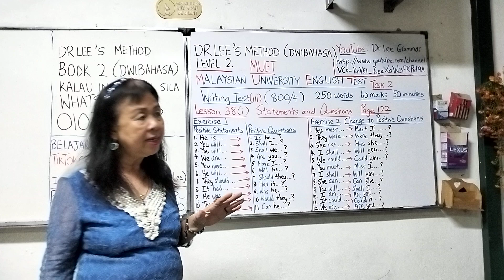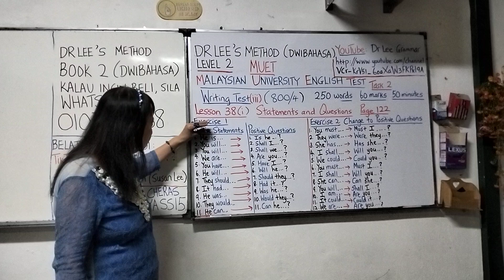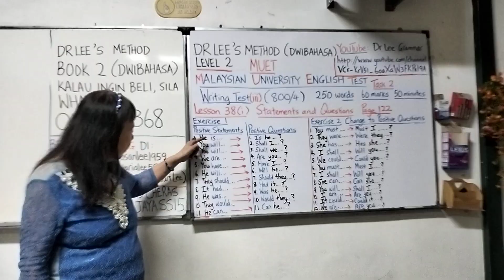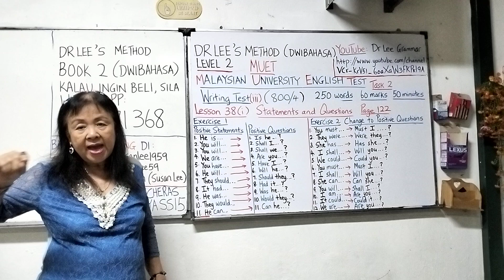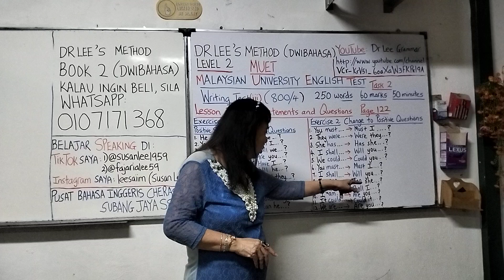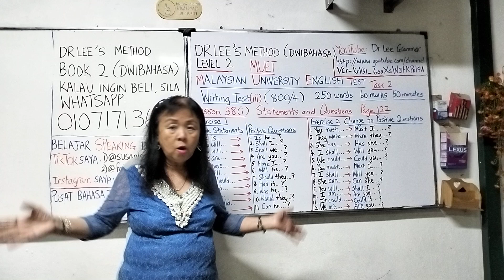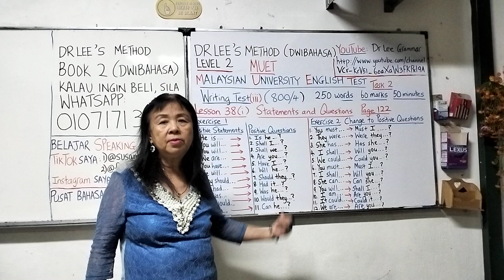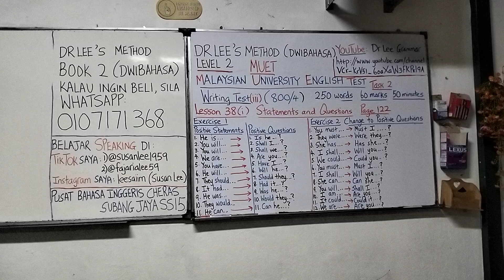Book 2 Lesson 38(i) Statements and Questions